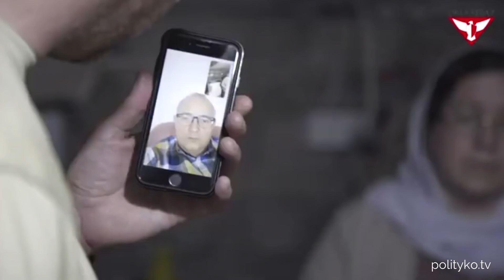Orla Straż, czyli pomagamy imigrantom zostać w ich domach. (poprawione audio)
8000 złotych: Warsztat pracy
18000 złotych: Dom dla całej rodziny
30000 szkoła dla kilkunastu dzieciaków

Jeśli chcesz pomóc ludziom którzy przeżyli wojnę w Iraku, poniżej numer konta z którego wpłaty w całości trafią nad Tygrys.

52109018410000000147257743 z dopiskiem: Orla Straż
BitCoin: 1D182SCXoAUCHkv5t5F5Hs8gjSrqdKqFGx
Eth 0x0ed4289be8ad5402a18735a7a4b3ff0b9e6eba18